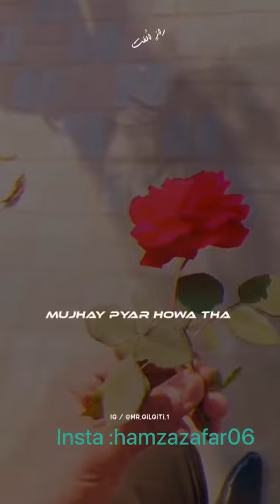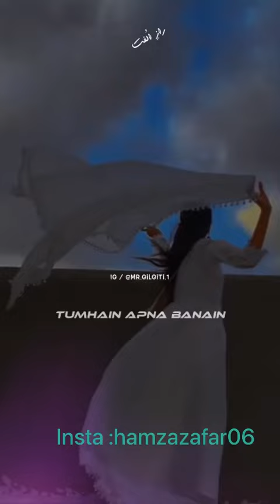Mujy payar hua tha iqrar hua tha song🌸